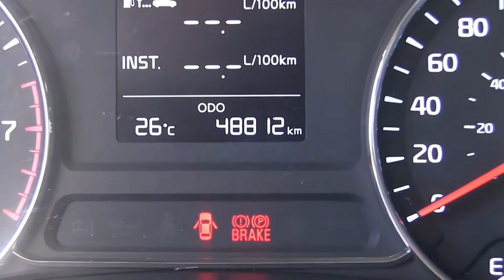Kia / Forte / 2018/ 05080